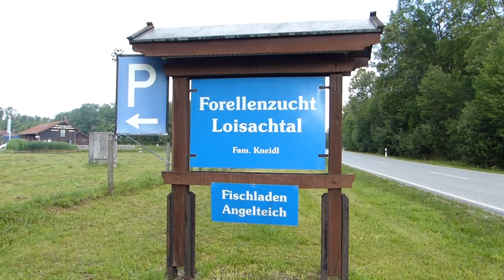Forellenangeln - Forellenzucht Loisachtal #6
Wir waren mal wieder für euch unterwegs :)

Nämlich bei der Forellenzucht Loisachtal
und da haben wir unser Glück auf die Räuber probiert.

Wie gut es lief und was es alles über die Forellenzucht Loisachtal zu wissen gibt, sieht ihr unten aufgeführt.

Preise:
17 Euro Tageskarte (2 Kg incl.)
8,50 Euro je weiteres kg

Öffnungszeiten:

Montag - Samstag

08:00 - 18:00

Sonntag

09:00 - 18:00 Uhr

▬ Echolotempfehlung ▬▬▬▬▬▬▬▬▬▬▬▬
▶❗NEU❗Deeper Chirp +2*
▶Deeper Chirp +*
▶❗NEU❗Deeper Pro Plus2*
▶Deeper Pro Plus*
▶Deeper Pro*
▶Deeper Start*
▶Deeper Handyhalterung für deine Angelrute*
▶Deeper Boot/Kajakhalterung*
▶Deeper Handyhalterung*

▬ aktuelle Ausrüstung▬▬▬▬▬▬▬▬▬▬▬▬
➤ Forelle/Barsch Set 1 (UL Rute)

▬ Belly Boat ▬▬▬▬▬▬▬▬▬▬▬▬
➤Belly Boat*

▬ Filmequipment ▬▬▬▬▬▬▬▬▬▬▬▬
➤GoPro 7*
▬ Socialmedia ▬▬▬▬▬▬▬▬▬▬▬▬

*Alle Links die mit einem (***) gekennzeichnet sind gehören zum Fishn Affliate Programm.

ON AND ON by Nicolai Heidlas